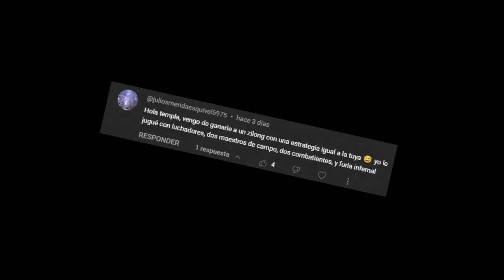Si no Ganas con esto toca DESINSTALAR 😈 | MOBILE LEGENDS : AJEDREZ MÁGICO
Si quieren agregarme, les dejo mi id 😎
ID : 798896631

Minutos ⏱:
00:00 | Inicio
00:45 | 1ra Etapa
05:20 | 2da Etapa
12:45 | 3ra Etapa
20:40 | 4ta Etapa
25:00 | Fin
28:15 | Bonus